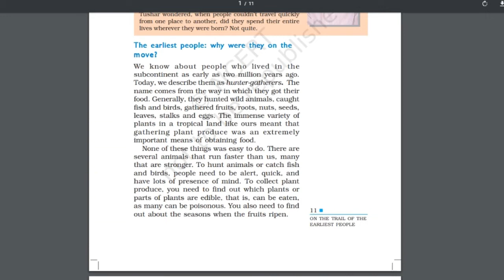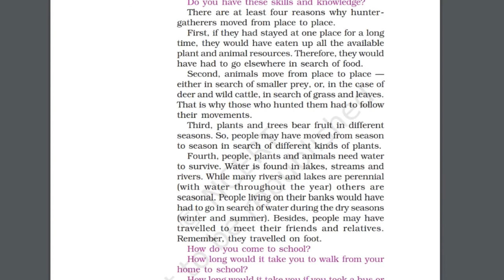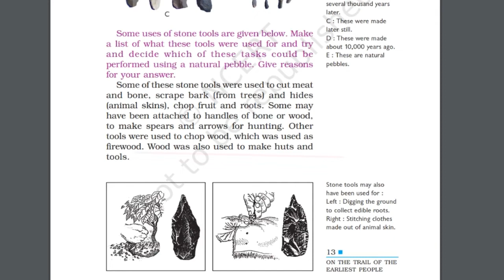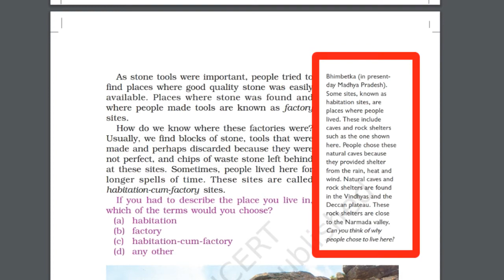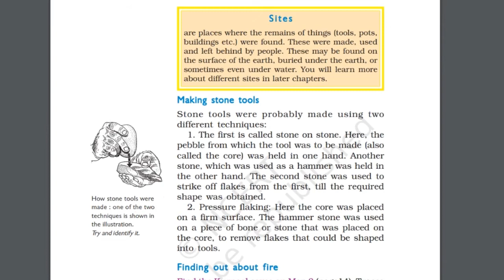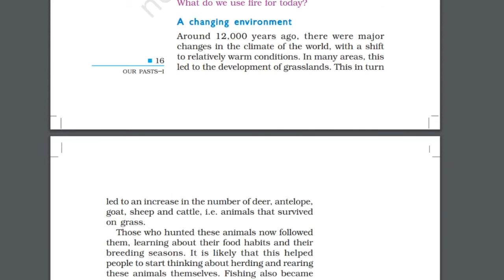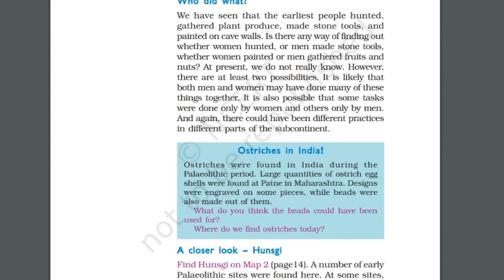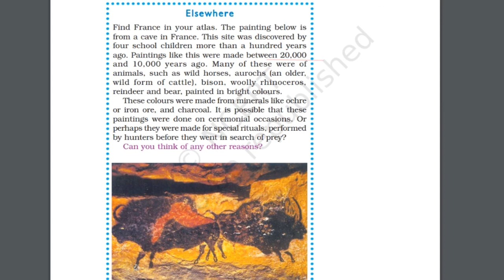NCERT# class 6 History chapter 2 / On The Trail of The Earliest people in Punjabi#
ncert  6th class chapter in punjabi